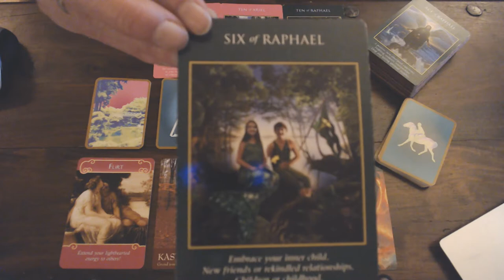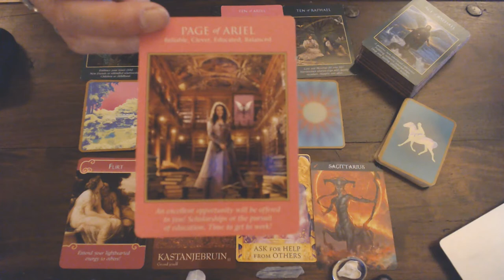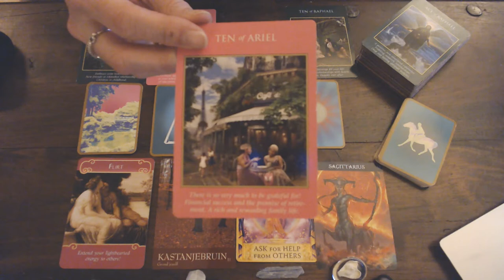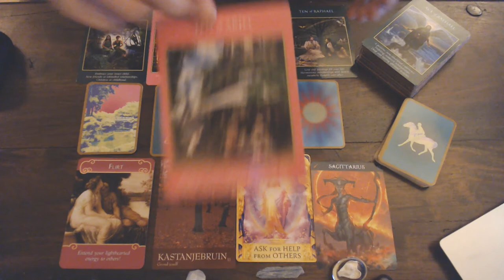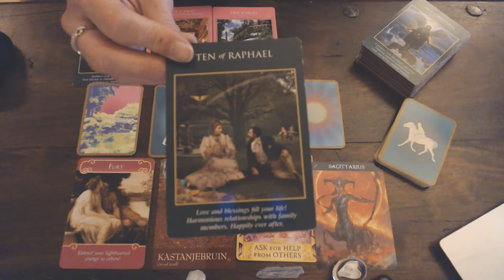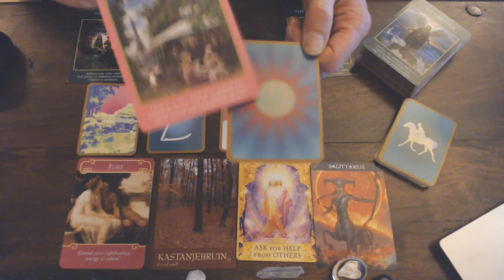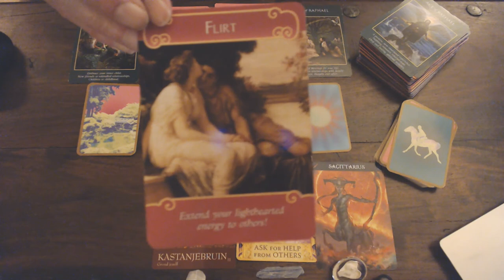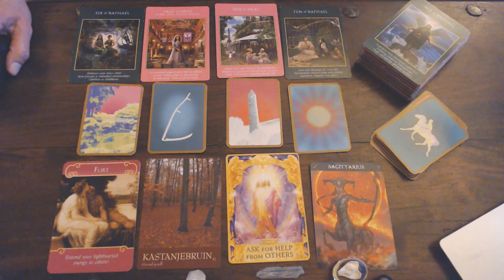SAGITTARIUS WEEKLY VLOG 20TH TILL 27TH OF APRIL 2020/GROUND YOURSELF/STAND YOUR GROUND! YOU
HAVE MADE A NEW PATH FOR YOURSELF! SUCCES IS YOURS NOW IF YOU KEEP ON THIS PATH!